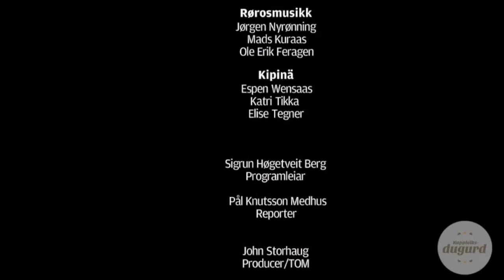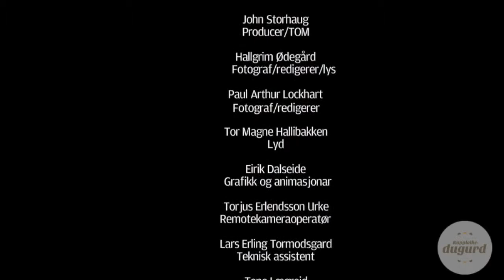Kipinä / Landskappleiken, Geilo 2014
Espen Wensaas - cittern
Katri Tikka - folk harp
Elise Tegnér - hardanger fiddle

Live broadcast from Geilo during Landskappleiken 2014. Footage from Hallingdølen